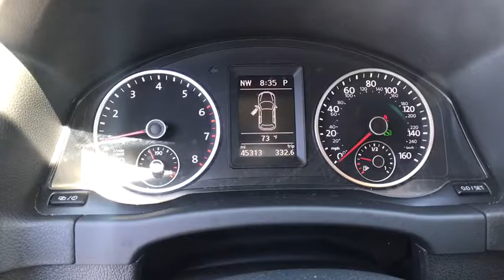2015 VOLKSWAGEN TIGUAN Reno, Carson City, Northern Nevada, Roseville, Sparks, NV FW587233P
2015 VOLKSWAGEN TIGUAN
2015 VOLKSWAGEN TIGUAN 4MOTION 4DR AUTO - Stock#: FW587233P - VIN#: WVGBV7AX7FW587233

CARFAX 1-Owner, Excellent Condition. EPA 26 MPG Hwy/20 MPG City! S trim. iPod/MP3 Input, Multi-CD Changer, Onboard Communications System, Satellite Radio, Alloy Wheels, All Wheel Drive, Back-Up Camera, Non-Smoker vehicle CLICK ME!br /br /KEY FEATURES INCLUDEbr /All Wheel Drive, Back-Up Camera, Satellite Radio, iPod/MP3 Input, Multi-CD Changer, Onboard Communications System, Aluminum Wheels. Rear Spoiler, MP3 Player, Keyless Entry, Steering Wheel Controls, Child Safety Locks. Volkswagen S with White Gold Metallic exterior and Black interior features a 4 Cylinder Engine with 200 HP at 5100 RPM*. Non-Smoker vehicle. br /br /EXPERTS REPORTbr /Edmunds.com's review says Compared to other small crossovers, the 2015 Tiguan swims against that current with a subtle, sophisticated interior that looks and feels first-rate. You sit pleasingly high and upright in the firm front seats, and all models now come equipped with a rearview camera. . Great Gas Mileage: 26 MPG Hwy. Approx. Original Base Sticker Price: $28,200*. br /br /SHOP WITH CONFIDENCEbr /CARFAX 1-Owner br /br /WHO WE AREbr /Lithia Volkswagen of Reno sells new, and used, cars, trucks and SUVs, near Sparks and Carson City, Nevada. We offer easy financing options, and incentives, for everyone. We are conveniently accessible from I-580, our sales department is open seven days a week to serve you. Just a few miles south of I-80 and downtown Sparks, we are located at 7063 South Virginia Street in Reno. All sale prices are after the greater of retail/lease incentives. Sales price may require Dealer arranged financing. Price doesn't include any dealer installed products if any. Dealer nobr / Some of our Pre-Owned vehicles may be subject to unrepaired safety recalls. Check for a vehicle's unrepaired recalls by VIN at